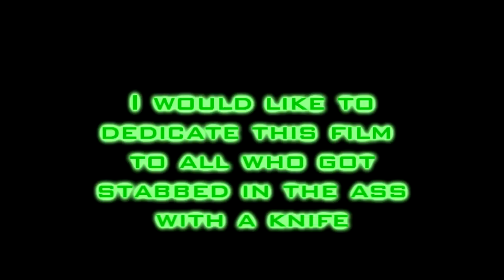This is how Irwe plays Counter Strike Source 3 - This time it's personal!